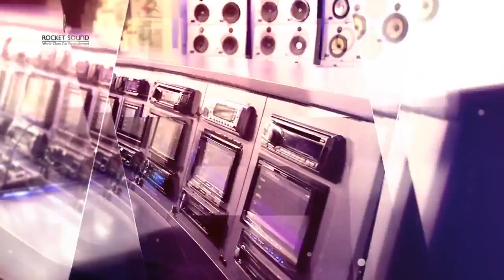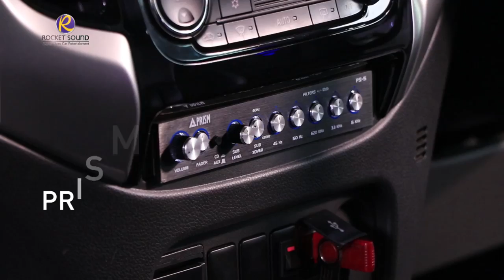เครื่องเสียงรถยนต์ โดย ร้านติดตั้งเครื่องเสียงรถยนต์ Rocket Sound รถ Mitsubishi Triton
เครื่องเสียงรถยนต์ ติดตั้งในรถกระบะ Mitsubishi Triton ด้วยรูปแบบงานการติดตั้งที่เน้นการใช้พื้นที่ใช้สอยคงเดิม ฟังได้ทั้งภายในรถและภายนอกรถ เพิ่มความสวยงามด้วยไฟ LED ตู้ซับที่ออกแบบให้ได้ปริมาณสามารถตอบโจทย์ความไพเราะและเบสที่ทรงพลัง สร้างความบันเทิงให้คุณในทุกการเดินทาง

ติดตามความล้ำสมัยโลกบันเทิงในรถยนต์ได้ที่